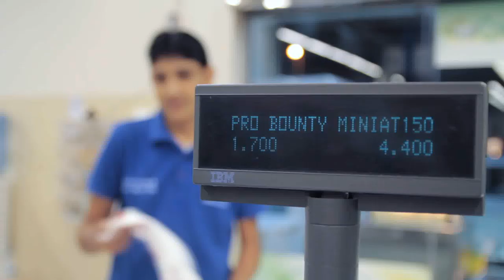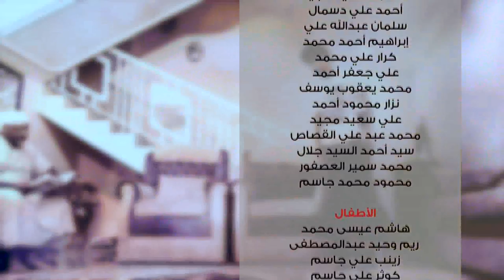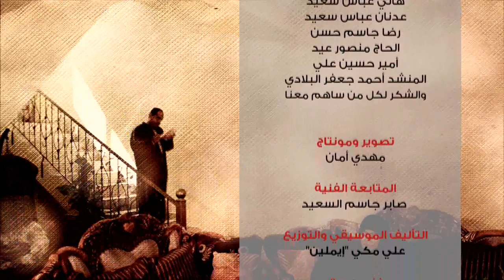مسلسل ألوان 2 | حلقة من الغلطان ؟!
مسلسل ألوان | حلقة من الغلطان ؟!